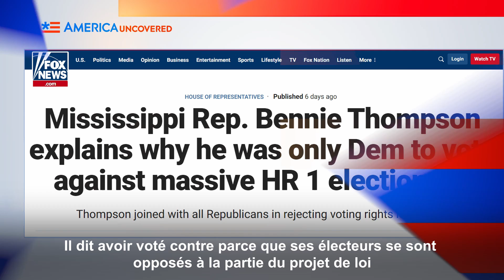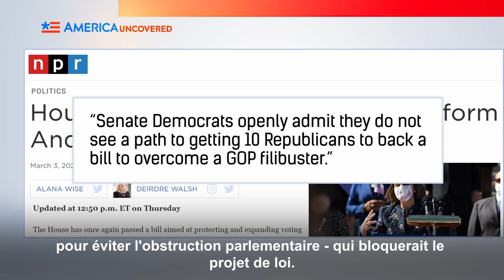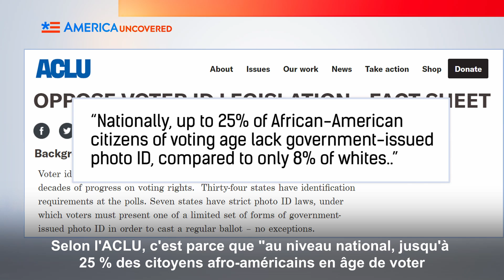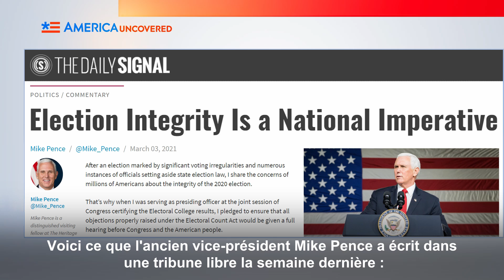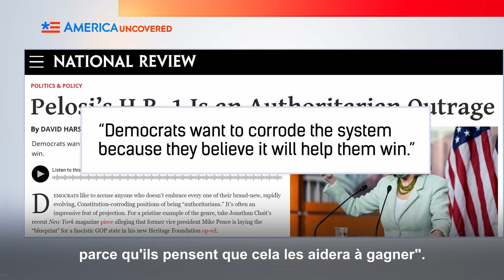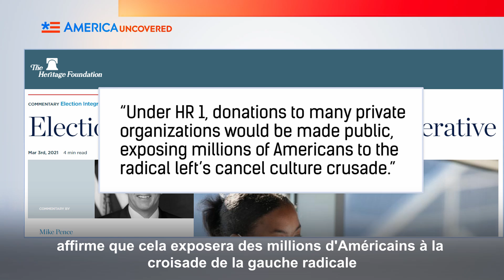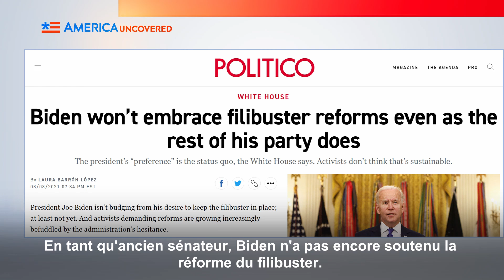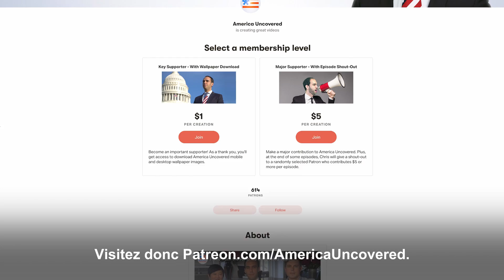Les démocrates adoptent un projet de réforme électorale MASSIVE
Les démocrates ont adopté un projet de loi massif qui changera les élections américaines à tout jamais. HR 1, ou For the People Act, apporte des changements radicaux aux lois électorales, en retirant aux Etats le pouvoir de déterminer comment ils veulent organiser leurs élections.

Mais le projet de loi ne devrait pas être adopté par le Sénat, en raison d'un blocage républicain. Mais cela pourrait être le plan depuis le début ...